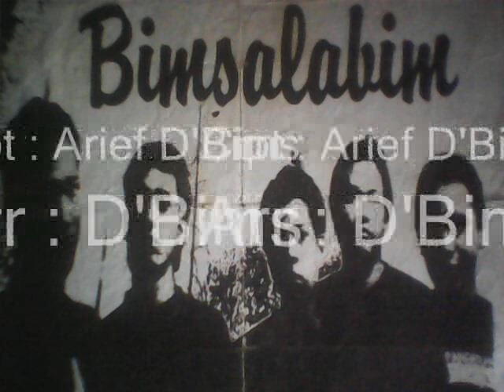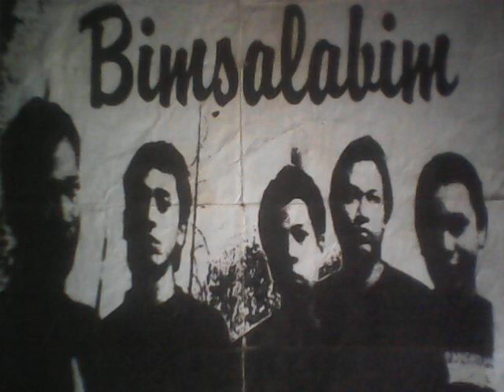D'BIMS - NIRWANAKU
Grup band D"BIMS juga punya nama BIMSALABIM dari kota ukir jepara, mencoba untuk membuat karya sendiri.
sebuah lagu yang berjudul NIRWANAKU ini kami ciptakan untuk ikut meramaikan musik indonesia khususnya kota JEPARA. semoga bisa di terima.
trims.

D'BIMS